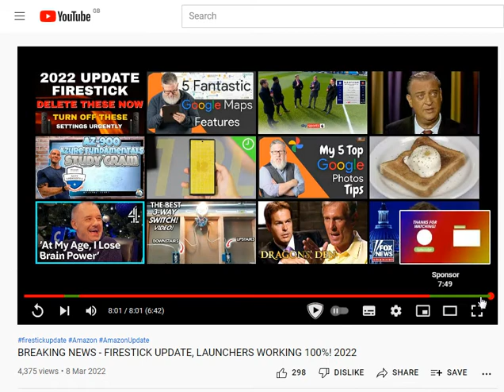SponsorBlock Test 2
All people watching Youtube content should not only use an ad-blocker (I recommend Ublock Origin) but install the "SponsorBlock" extension in your web browser (Google Chrome, Firefox etc).

Android device users can install Smart YouTube, NewPipe (the SponsorBlock version) or YouTube Vanced.

Time is precious, so watch only the content and not the ads / sponsored nonsense.